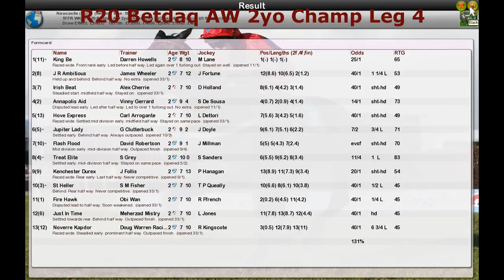FR WK11 R20 Betdaq AW 2yo Champ Leg 4